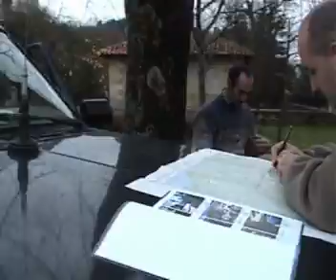I PRUEBA DE ORIENTACION 4X4 VALLE DE REOCIN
PRUEBA DE ORIENTACION ORGANIZADA POR EL CLUB 4X4  LA ESLINGA DE CANTABRIA